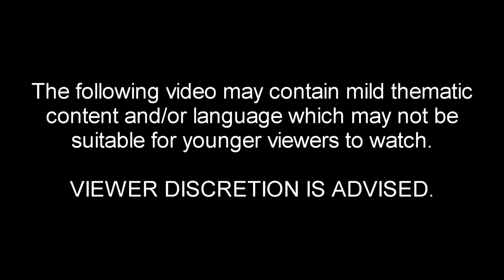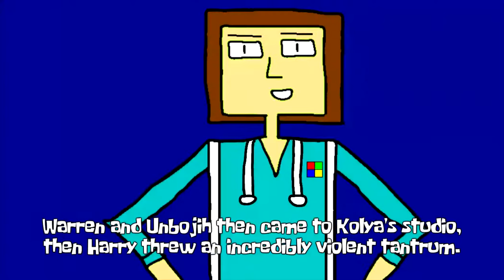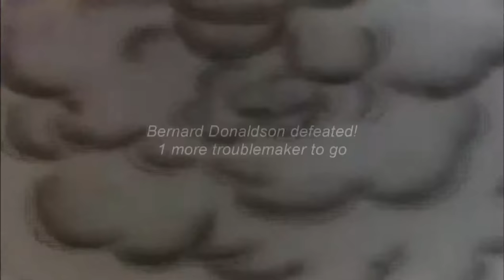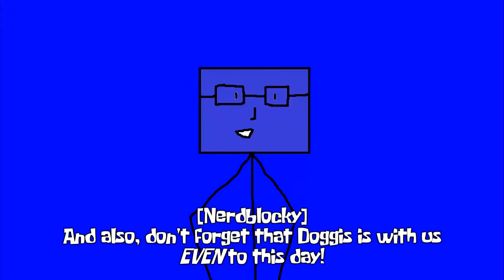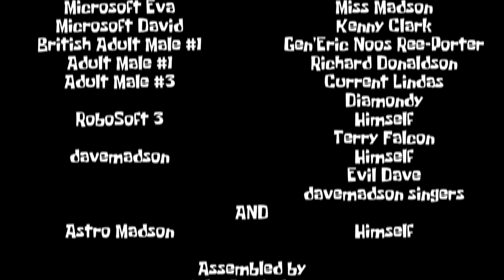Kolya & Friends Episode 6: Generals Arrive (Part 2)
This also counts as the first video of July 2021.
(Part 2 of 2) Harry returns with a new head, Diamondy and Nerdblocky make the cameo appearance, Ofek Cohen, Bernard, Billy and Evil Dave appear in here, and Benjamin Silvestro re-appears here.
[NOTE: davemadson singers appeared in the credits but not in the episode.]
Characters: Sam, Benjamin Silvestro, Billy Donaldson, Bernard Donaldson, Richard Donaldson and others
Made with Sony Vegas Pro 10.0, Audacity, Microsoft Paint, TaC-Bot, Discord and Balabolka